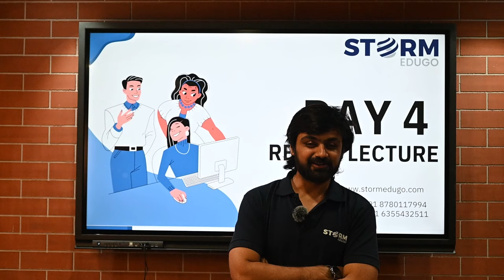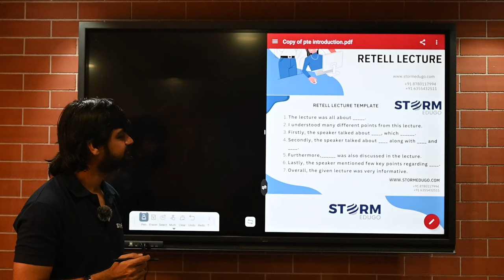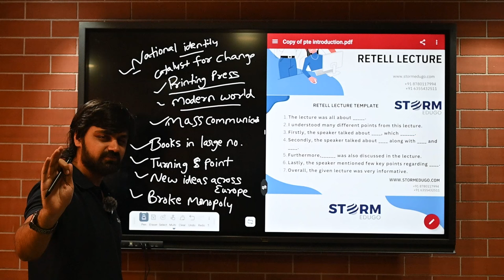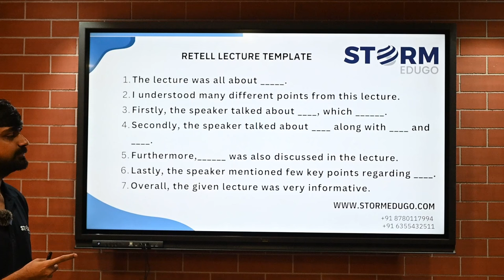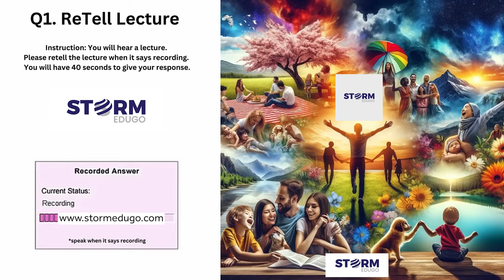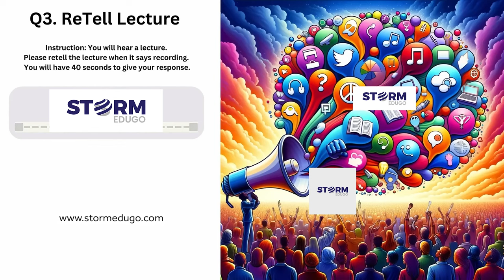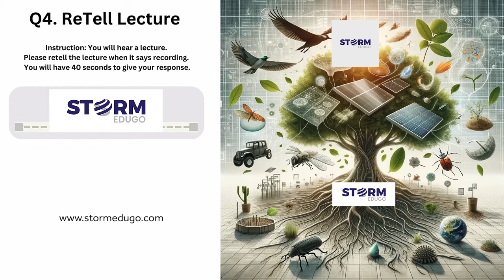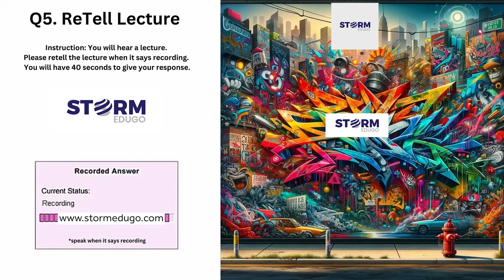Day 4 | Retell Lecture | 20 Days 20 Topics | PTE Academic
20 Days 20 Topics with Mr. Vinay Jaisinghani (PTE Certified Trainer)

Day 8 : Fill in the Blanks Reading & Writing (Reading Module)
Day 9 : Multiple Choice Question Multiple Answers (Reading Module)
Day 10 : Re-Order Paragraph (Reading Module)
Day 11 : Fill in the Blanks Reading (Reading Module)
Day 12 : Multiple Choice Questions Single Answer (Reading Module)
Day 13 : Summarize Spoken Text with Template (Listening Module)
Day 14 : Multiple Choice Questions Multiple Answers (Listening Module)
Day 15 : Fill in the Blanks Listening (Listening Module)
Day 16 : Highlight Correct Summary (Listening Module)
Day 17 : Multiple Choice Questions Single Answer (Listening Module)
Day 18 : Select Missing Words (Listening Module)
Day 19 : Highlight Incorrect words (Listening Module)
Day 20 : Write from Dictation (Listening Module)

Adelaide: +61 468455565 | 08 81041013